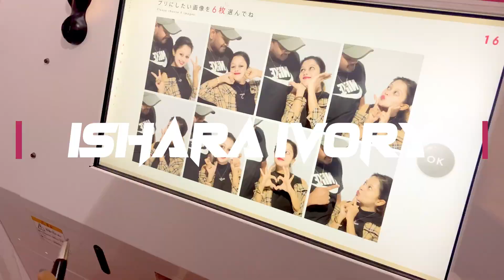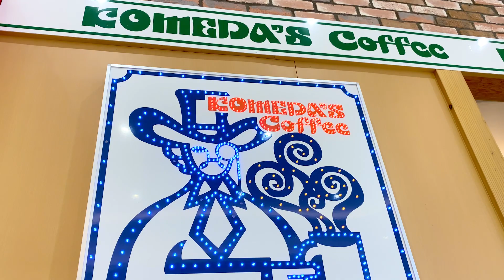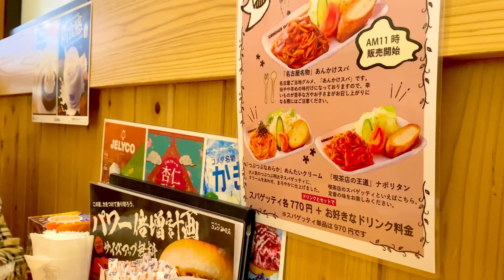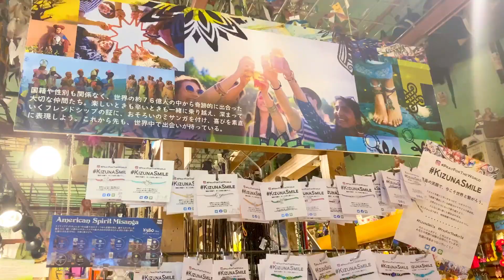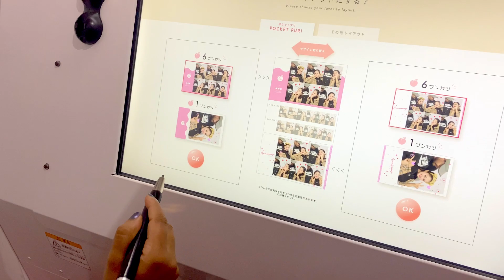Day out with isha 💕👱🏼‍♀️🇯🇵🌸😊(aeon mall shopping vlog)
Hi every one my name is isha 🌸.and i live in japan 🇯🇵 ⛩ as a foreign university student 👩🏻‍🎓 📚.
Hope you all been doing well?  Thank you for always supporting and waiting for me although I still have a long way to go It really means alotto me!  Have a warm and comfortable night today! Stay safe every one.❤️❤️❤️

Camera - canon 80d / iphone 11 / ipad pro 📲
Editing app - lumafusion for ipad